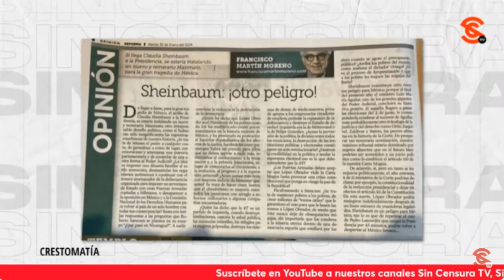¡JULIO ASTILLERO EXHIBIÓ A ANABEL HERNÁNDEZ!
no tiene pruebas de sus acusaciones! Además, recalcó que la DEA ya investigó a AMLO y no encontró nada. ¡El único n4rc0Presidente fue Calderón!